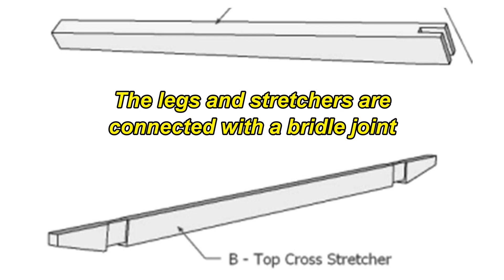Refine fit of Bridle joints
The fit of the bridle joints of the entry table is very important to make the table sturdy.  So it is worth taking your time and making it right...